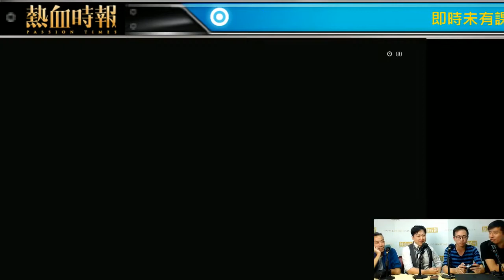【龍馬Winning Eleven攻略教室 EP4】WE陣式戰術全攻略 #2 香港冠軍單人網上挑機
由9月17日起一連五個星期日，龍馬將聯同一眾香港頂尖WE選手，在《熱血時報》再次點燃Winning之火，以全新姿態寫下最強WE攻略的歷史。

節目播出日期：10月8日（星期日）

時間：16:00-17:30

領隊：龍馬 大軍名單：無名、Very、東尼